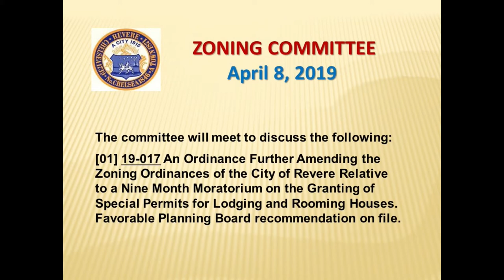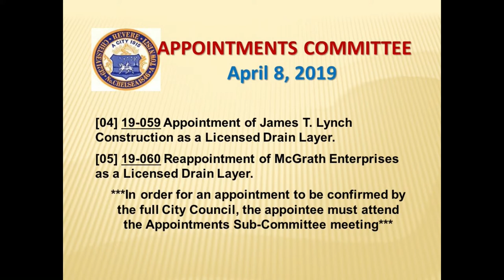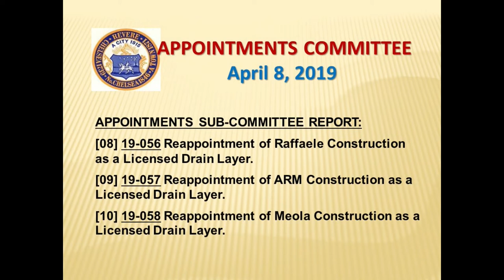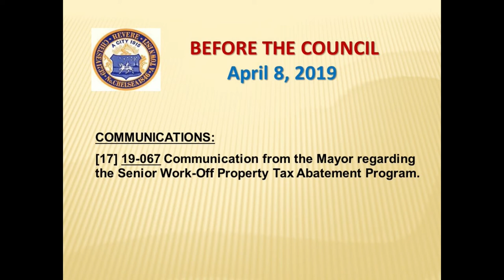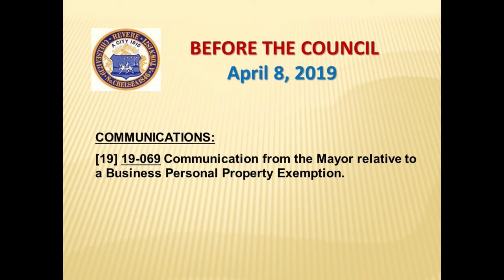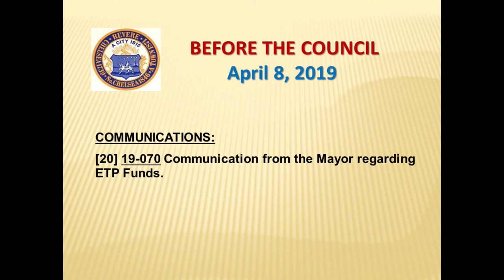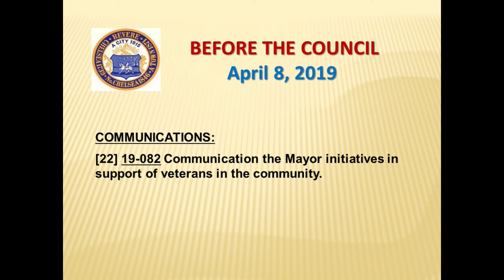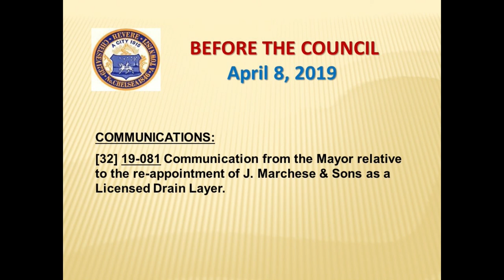(04/08/19) Before The Council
Welcome to Before The Council, a reading of the Revere City Council agenda for the meeting of Monday, April 8, 2019. There are 32 items on the agenda this week ...